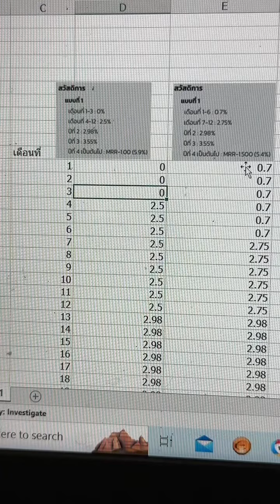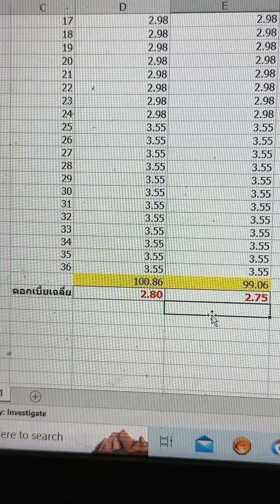อึกหนึ่งวิธีเลือกดอกเบี้ยบ้าน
วิธีเลือกโปรดอกเบี้ยแบบง่ายๆ